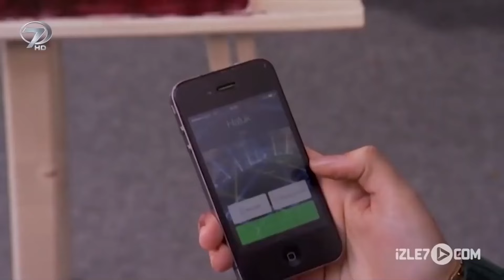Ruh Hastası Olan Adamın Ailesine Çektirdiği Eziyetler | İman Edenler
Ruh Hastası Olan Adamın Ailesine Çektirdiği Eziyetler "Yıllardır Seni Eğitemedim"